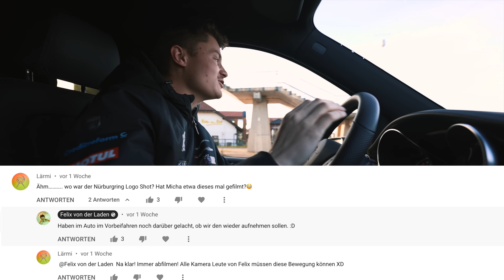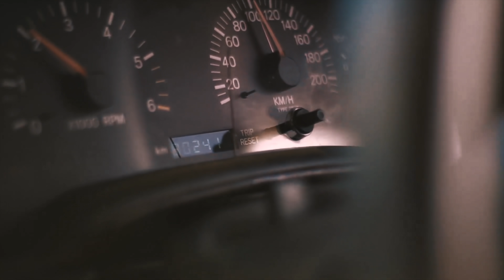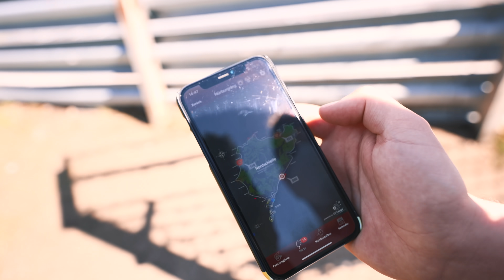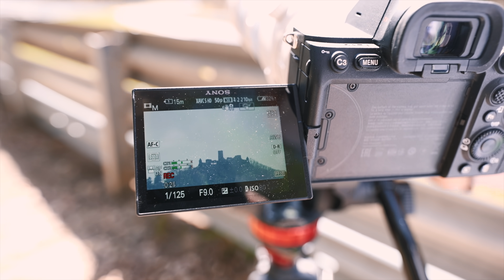Praktikant an der Rennstrecke